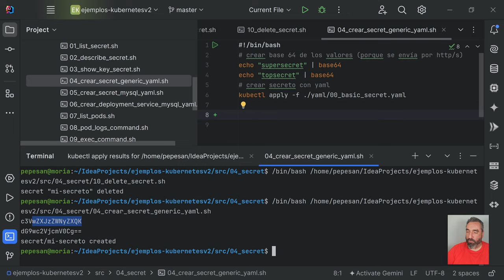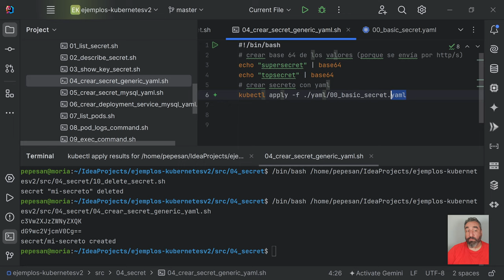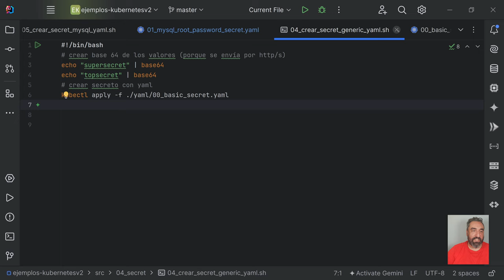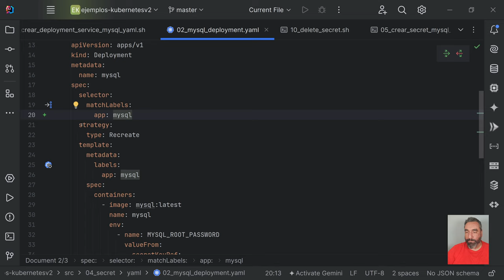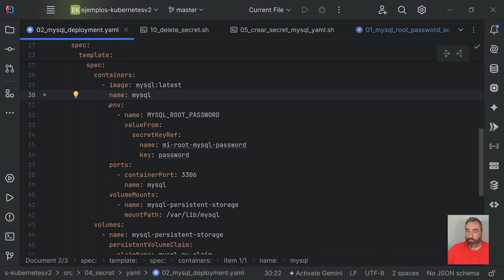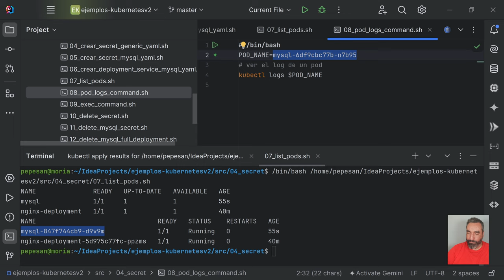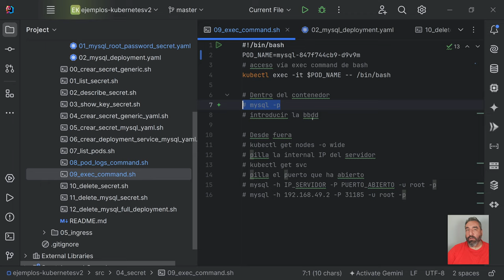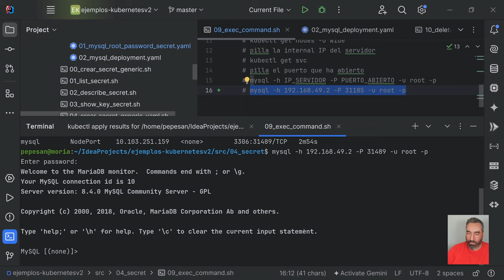Meter contraseña Mysql mediante secreto #27 Curso de Kubernetes - Cursos de Desarrollo